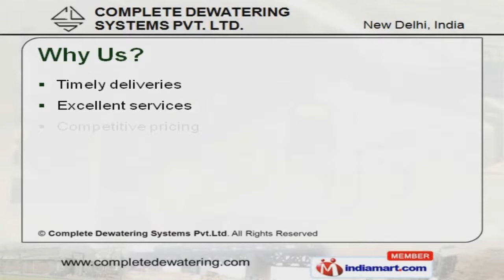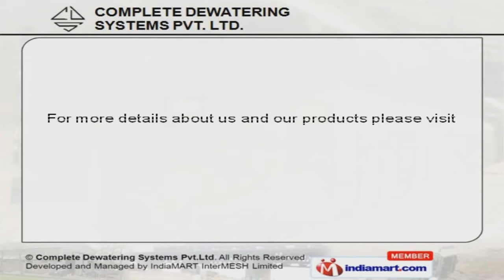Dewatering Pumps by Complete Dewatering Systems Pvt. Ltd., New Delhi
Welcome to Complete Dewatering Systems Private Limited, Manufacturer & Supplier of Dewatering Equipment & Systems. Established in the year 1977, we are a NS EN ISO 9001:2008 certified company. High quality standards and experienced personnel make us different from others. Innovative solutions, excellent services and Timely deliveries make us the preferred supplier in the industry. Delhi Metro Station, Shar Centre and Desalination Plant are some of our projects. Punj Lloyd Limited, Engineering Projects India Limited and Hindustan Construction Corporation Limited are some of our esteemed clients. We offer a diverse range of Dewatering, Pumps with Jet Fitting and Header Pipe with Saddles. Our Discharge Pipe and Well Point Equipments are available at affordable prices. We also provide Butterfly Valve, Pipe Fittings, Header Sleeve and Snaptight Clamps that are well known for their durability. Along with that we offer Pipe Puller and Swing Joints that are in huge demand across the global markets.